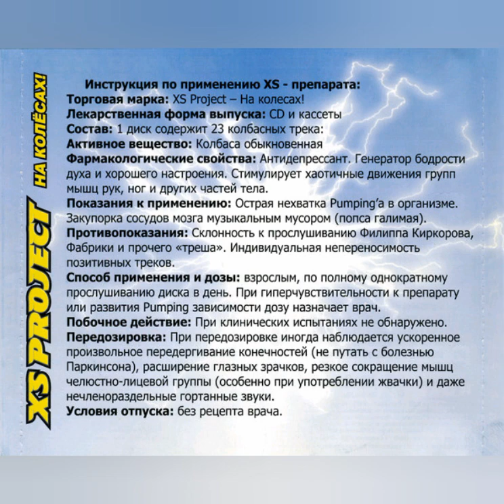XS Project - Ритма жаждет наше тело (N-Ice Project RMX) (Full Track)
Title: Ритма жаждет наше тело (N-Ice Project RMX)
Artist: XS Project
Album: На Колёсах
Year: 2005